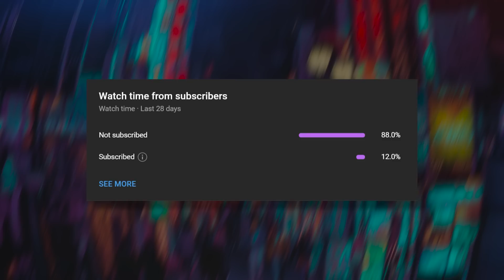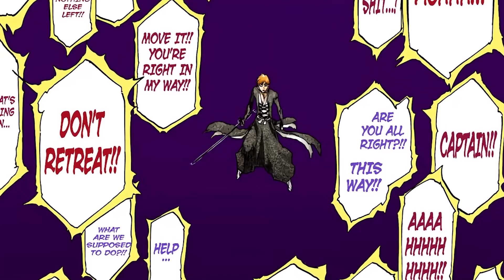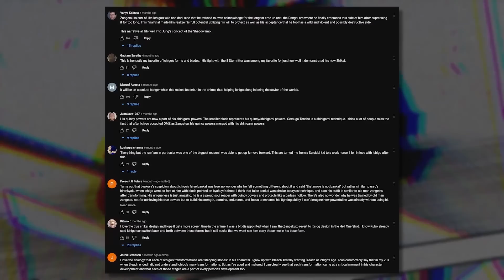ICHIGO DIDN’T EARN HIS POWERS?! | How Ichigo’s Power-ups Work! | BLEACH Explained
Ichigo Kurosaki''s 23 transformations, power ups and forms are difficult to understand in BLEACH. In this video I explore the intricate evolution of Ichigo's powers! This video seeks to address the claim that Ichigo didn't earn his powers, breaking down each transformation and power-up he undergoes throughout the series. We'll be discussing the significance of his dual-bladed state, the influence of Zangetsu, the impact of his inner Hollow, and the effects of his Quincy heritage on his powers. Join us as we explore how his struggles, victories, and defeats all contribute to his unique power set. Whether you're new to BLEACH or a long-time fan, this video will provide insights and spark discussions about Ichigo's journey to self-actualization.